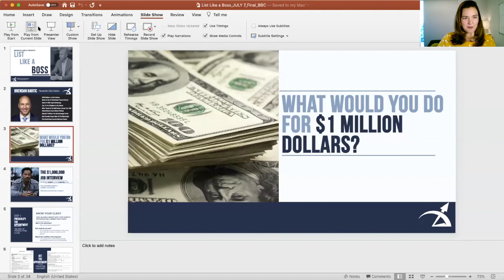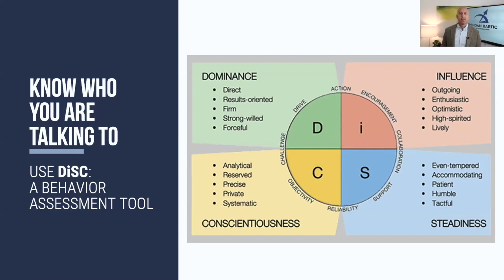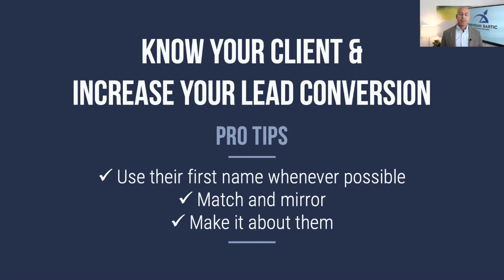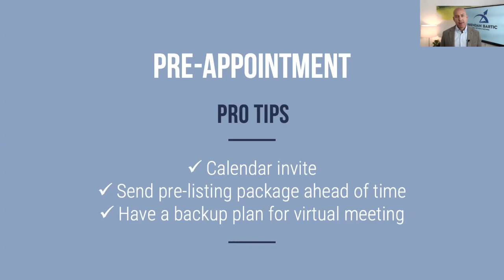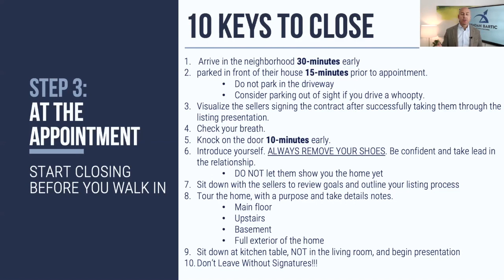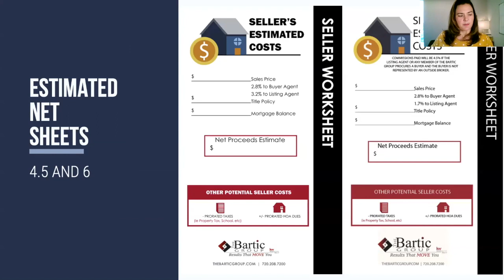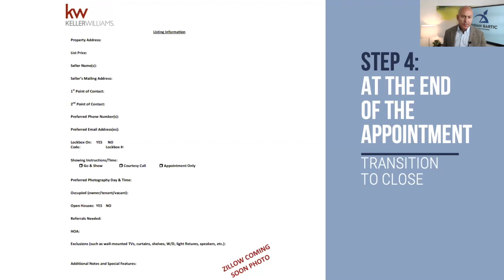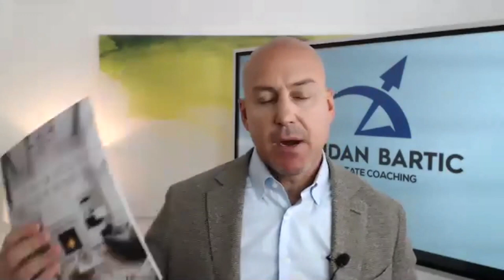List Like a BOSS | Top Listing Strategies of an Elite Real Estate Agent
Create a seamless, professional listing presentation guaranteed to wow your seller leads and get signatures on the first listing appointment.

Knowing WHAT to say and HOW to say it determines your success with a prospect. When you know both, your confidence will skyrocket!
TURN PROSPECTS INTO CLIENTS, OVERCOME INSPECTION OBJECTIONS and BECOME A BETTER NEGOTIATOR with Brendan's FREE Script Book. A complete collection of over 70+ SCRIPTS and OBJECTION HANDLERS that Brendan has personally used to sell thousands of homes.

Do you have a persuasive, powerful, and strategically designed LISTING PRESENTATION built to impress your seller leads? Do you have a strategic approach to consistent, profitable lead generation? Does your listing presentation help you stand out from the competition? GET MORE LEADS, WIN MORE LISTINGS, and EARN MORE MONEY with Brendan's COMPLETE LISTING SYSTEM.

Brendan offers ELITE GROUP COACHING and ELITE ONE-ON-ONE COACHING. These advanced coaching systems are specifically designed and focused on rapid agent development and real estate success acceleration. Expect next-level motivation, fierce accountability, tangible takeaways for your business, and action steps you can implement immediately.

LIKE FREE RESOURCES?
WANT MORE TIPS, TRICKS, RESOURCES, and RE BUSINESS TOOLS? Join our Private FB Group, Brendan Bartic Real Estate Coaching